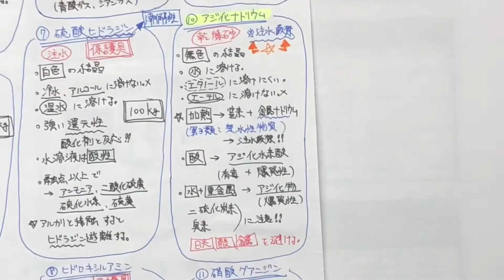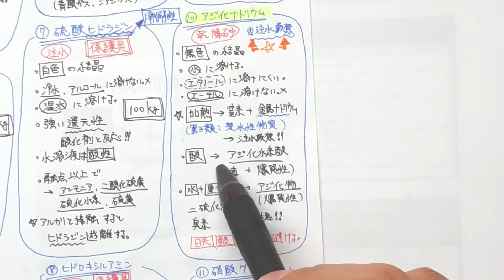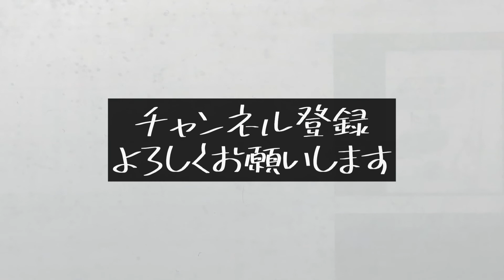耳で覚える‼️甲種危険物取扱者講義【第19講】第5類危険物②#甲種#危険物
耳で聞いて覚える甲種講義です！
車の運転中や家事など片手間に勉強ができる解説動画にしています！
何回も聞き流して自然に覚えましょう！
今回は第5類危険物について解説しています！

オープンチャット【危険物取扱者 交流の場】